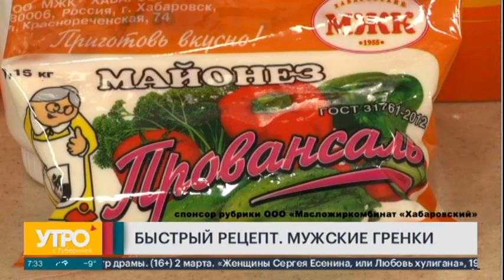Быстрый рецепт. Мужские гренки. Утро с Губернией. 27/02/2023. GuberniaTV